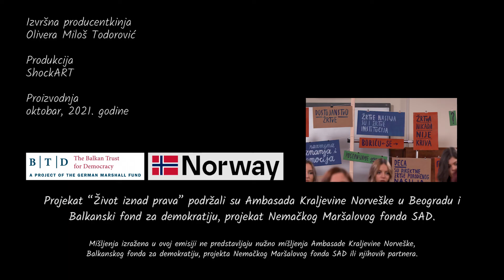Važno je verovati žrtvi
Umetnička produkcijska grupa  ShockART je organizovala u Beogradu, Nišu i Novom Sadu debate i snimanje TV serijala o nasilju u porodici Život iznad prava, uz učešće budućih implementatora zakona: studenata i studentkinja prava, socijalnog rada, novinarstva, psihologije i stručnjakinja koje se bave zaštitom ljudskih prava - Vanja Macanović, advokatica Autonomnog ženskog centra i Gorjana Mirčić Čaluković, zamenica javnog tužioca pri Ministarstvu pravde.

ŽIVOT IZNAD PRAVA promoviše rodnu ravnopravnosti i zaštitu ljudskih prava kao preduslova za prevenciju nasilja u porodici. Sa ciljem da podstakne diskusiju među mladima i ukaže na važnost njihovog  javnog angažovanja u temi ljudskih prava, učesnici u projektu su budući implementatori Zakona o sprečavanju nasilja u porodici, koji će unaprediti svoje znanje  u oblasti prevencije i zaštite od nasilja, a zatim ga primeniti u praksi.